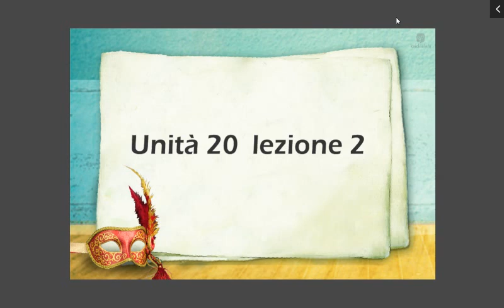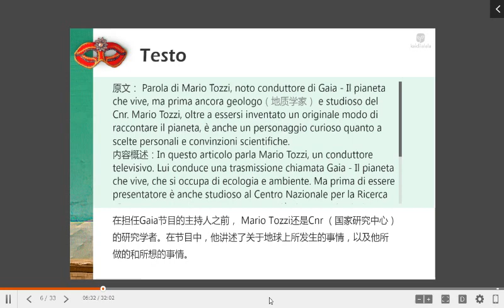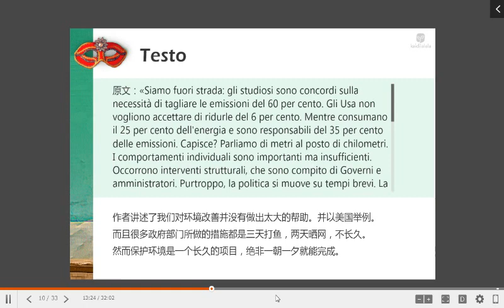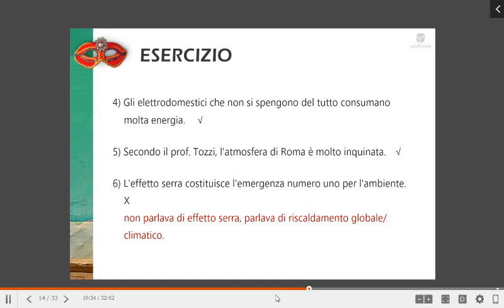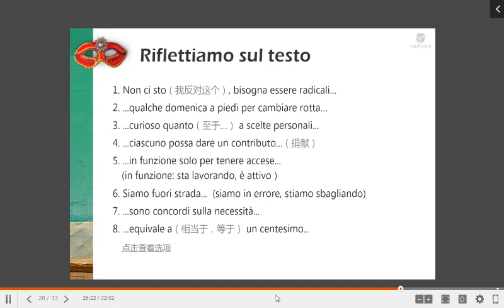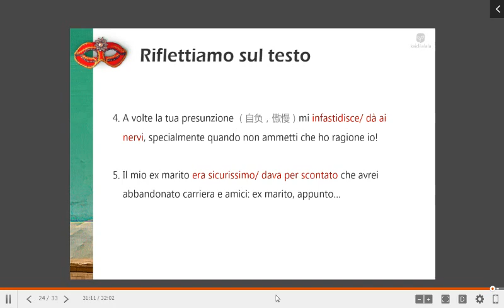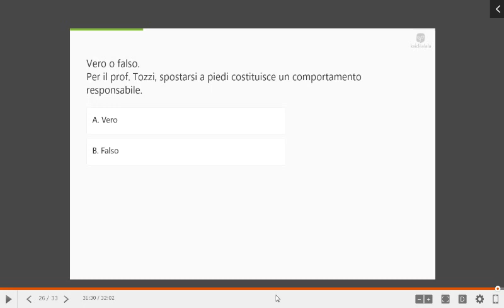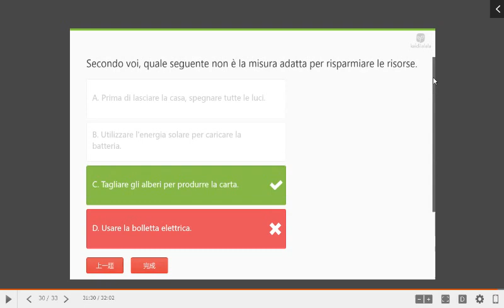331 Unità 20 2 意大利人，步行吧！